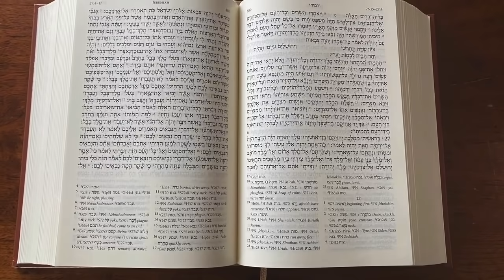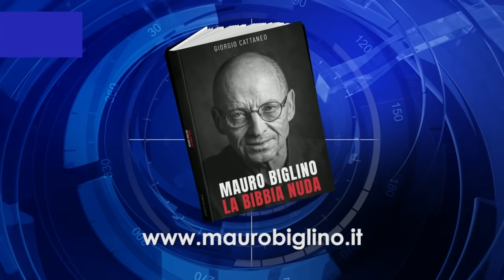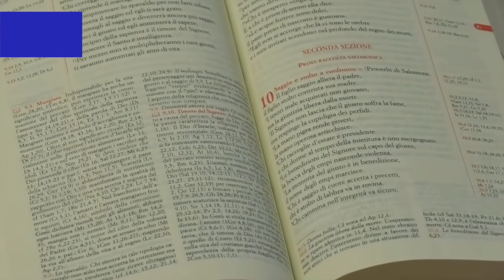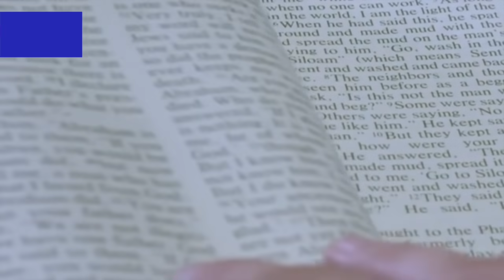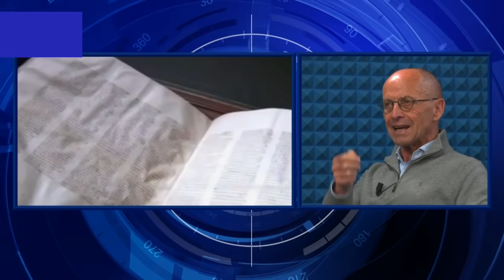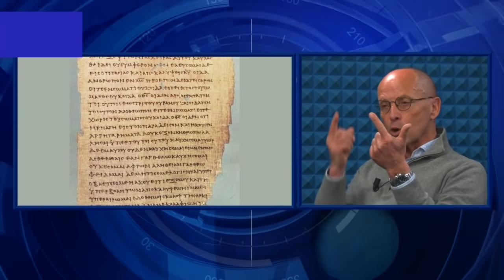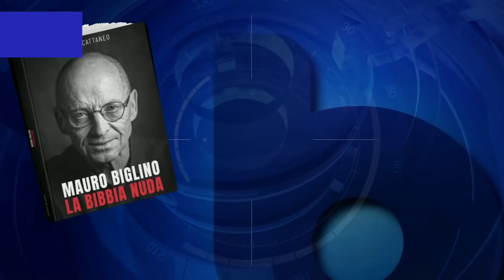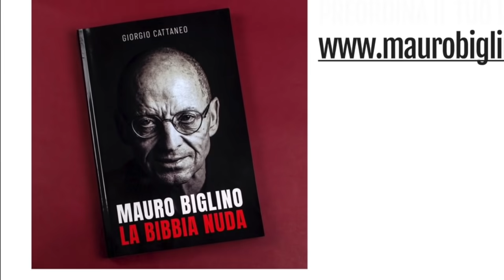TUTTI I POPOLI ANTICHI HANNO RACCONTATO LA STESSA STORIA? - Mauro Biglino - DAVVERO TV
Michele Crudelini (DAVVERO TV) intervista Mauro Biglino.
Ringraziamo per la gentile concessione di questo video "DAVVERO TV" e in particolare il giornalista Michele Crudelini.
🛎 Se sei interessato agli studi di Mauro Biglino puoi acquistare il suo ultimo libro aggiornato "La Bibbia Nuda" sul sito ufficiale